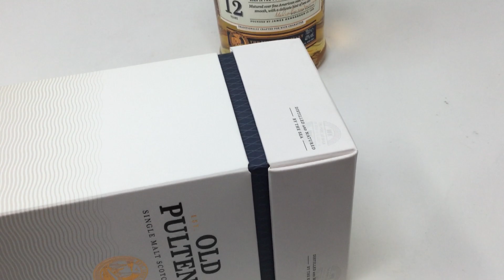お酒通販 オールドプルトニー12年 所有会社がかわり発売されたシングルモルト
榎商店の各ネットショップでお酒を購入できます。
オールドプルトニー 12年 700ml スコッチ ウイスキー 40度 並行輸入品